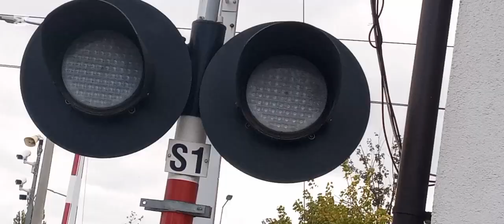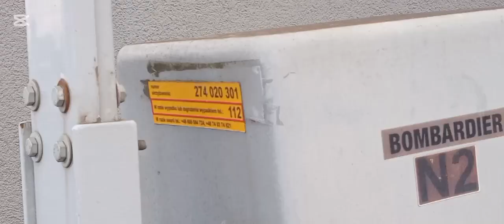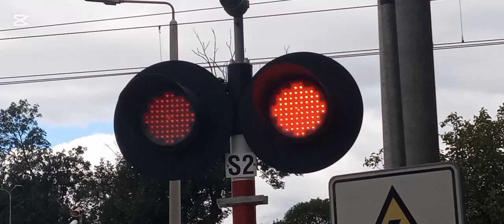Przejazd kolejowy Kąty Wrocławskie ul. 1 Maja 92. Railway crossing Kąty Wrocławskie, 1 Maja Street